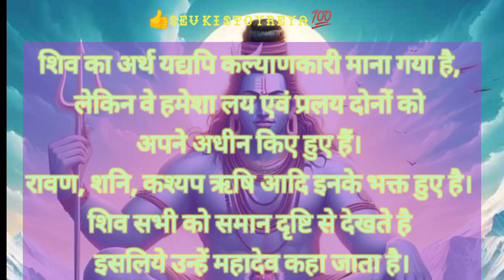🙏💯sev ki story about the mountaln mhadev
mhadev